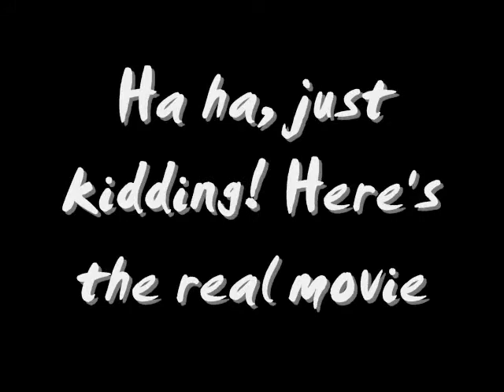You've never seen the Doppler Effect like this before!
Hey, guess what? Duke's back on Youtube for his second video ever! Yay!

Created for Physics Class, Hour 1